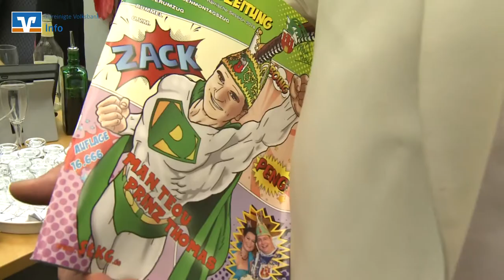Nieheimer Jecken stürmen die Volksbank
Am 31. Januar zur karnevalistischen Zeit um 17:11 Uhr zog eine Abordnung der NKG Olle meh zusammen mit dem Präsidenten Josef Schunicht und dem amtierenden Prinzenpaar, Prinz Gerd und seiner Prinzessin Conny in die Volksbank in Nieheim ein. Begrüßt wurden alle von Günter Wakup, Frank Golüke und dem gesamten Team der Geschäftsstelle.

"Die traditionelle Spendenübergabe an die Karnevalsgesellschaft ist in jedem Jahr ein Highlight für unsere Mitarbeiter und immer ein richtig schöner Abend", freut sich Günter Wakup 😁.

Zu den Klängen der "Emmersingers" wurde noch ausgelassen geschunkelt und natürlich erklang auch mehrfach ein lautes "Olle meh" durch die Schalterhalle.

Der Film wurde zur Verfügung gestellt von:
Vereinigte Volksbank eG
Nieheimer Straße 14
33034 Brakel